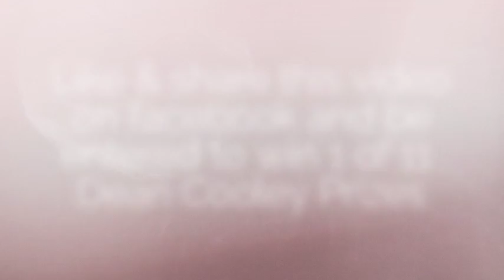11th Day of Christmas